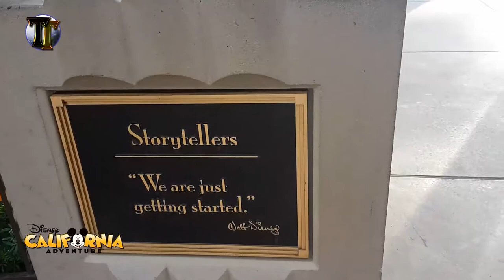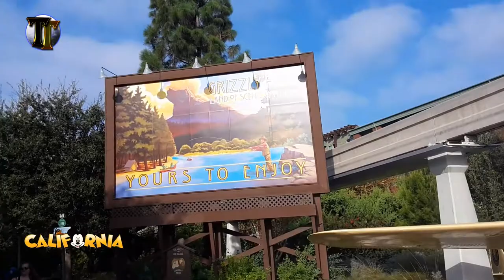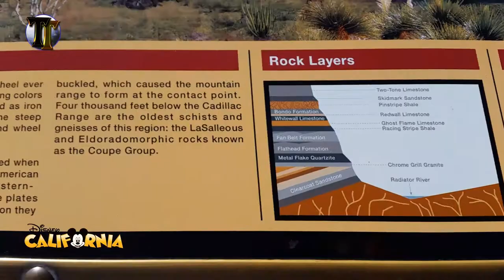Disney California Adventure - 2015 - #0006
Een rondje DCA (Disney California Adventure).